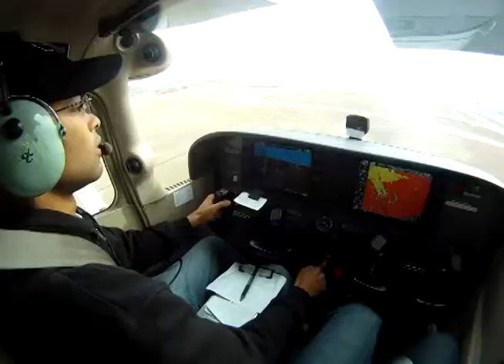GoPro HD Hero - Flight Time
Clip from recent outing with my buddy. Not so fond of the quality but will improve next time. Enjoy.